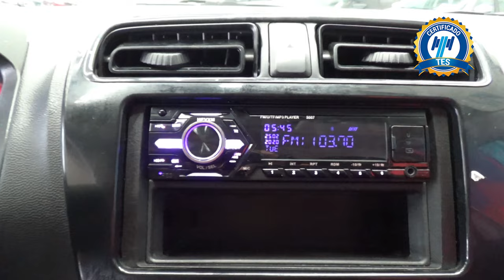Dodge / Attitude / 2017 - 16030